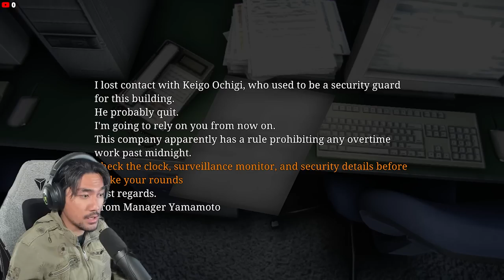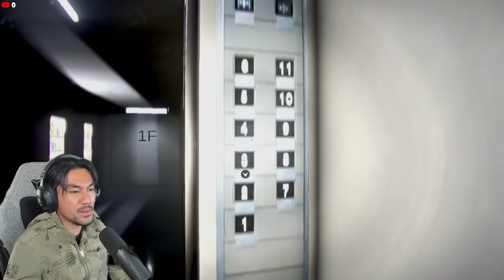😰 KERJA GUARD PUKUL 12:00 MALAM | [Chilla's Art] Night Security | 夜間警備 (MALAYSIA) with RezZaDude